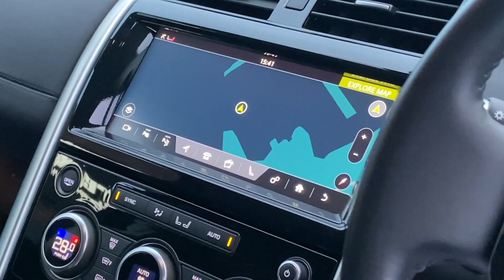Land Rover Discovery 3.0 SD V6 HSE Auto 4WD Euro 6 (s/s) 5dr - 2020 70 Reg